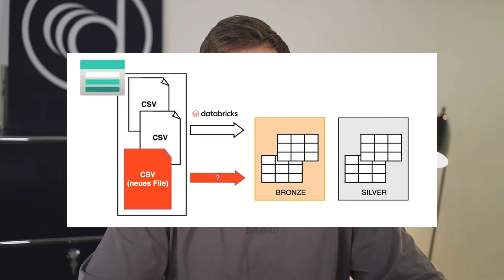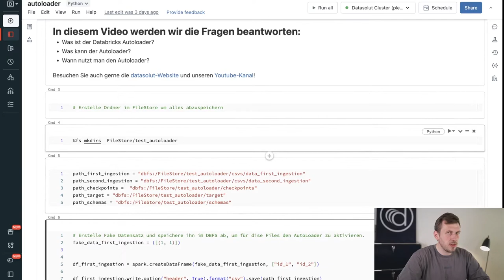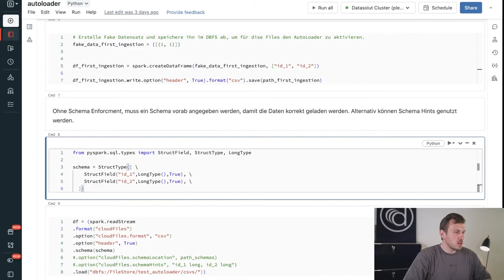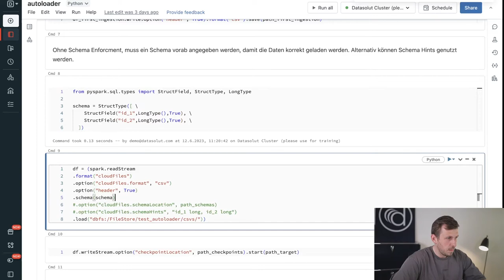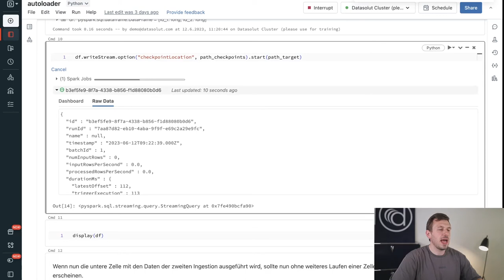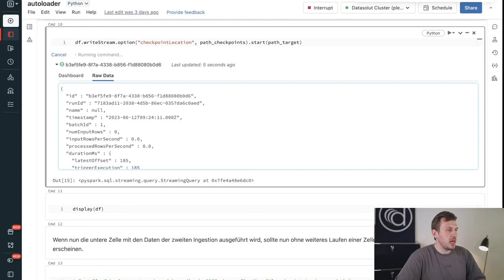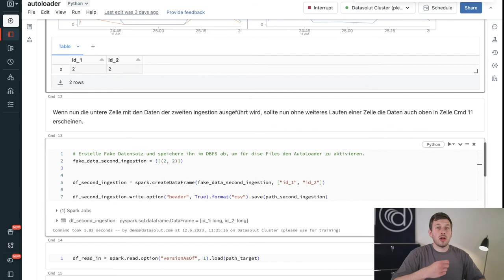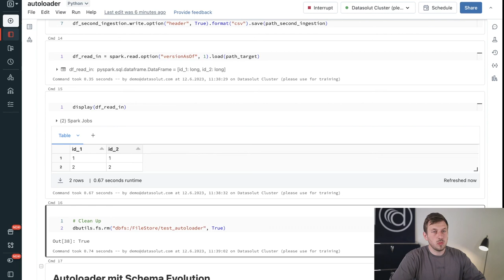Autoloader in Databricks | Part 1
In diesem Tutorial erfährst du, wie der Autoloader von Databricks die gängigen Probleme bei der Ingestion löst und dabei hilft, Daten effizient zu laden.

Der Autoloader ist ein äußerst nützliches Tool, das Zeit und Mühe erspart. Er automatisiert den Datenladeprozess und sorgt dafür, dass du dich nicht mehr mit manuellen Schritten herumschlagen musst.

In diesem Video geben wir dir einen Einblick, warum der Autoloader so wichtig ist und welche spezifischen Probleme er effektiv und zuverlässig löst.

Zusätzlich zeigen wir dir anhand einer praktischen Beispielimplementierung, wie du den Autoloader in der Praxis nutzen kannst. Schritt für Schritt führe ich dich durch den Prozess, damit du ihn problemlos in deinen eigenen Projekten anwenden kannst.